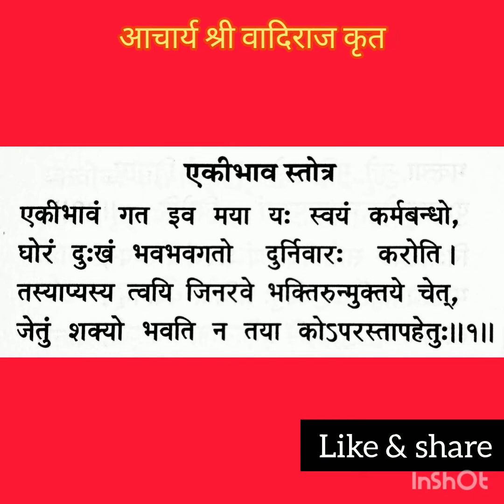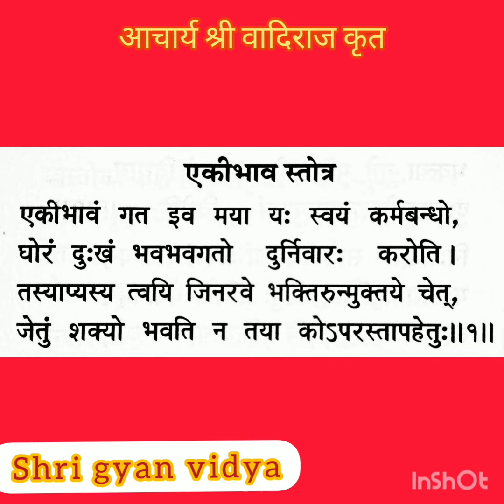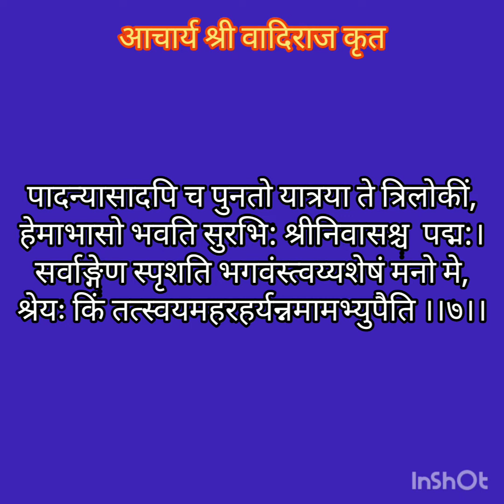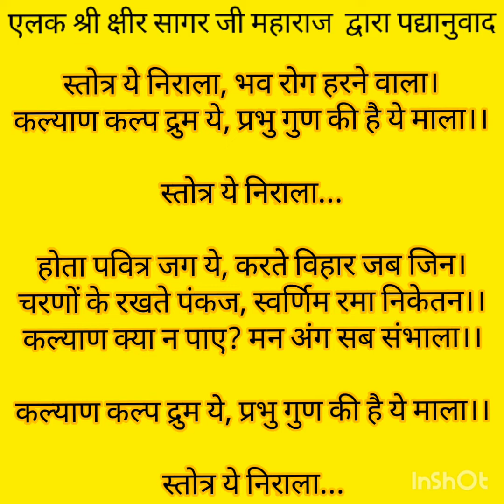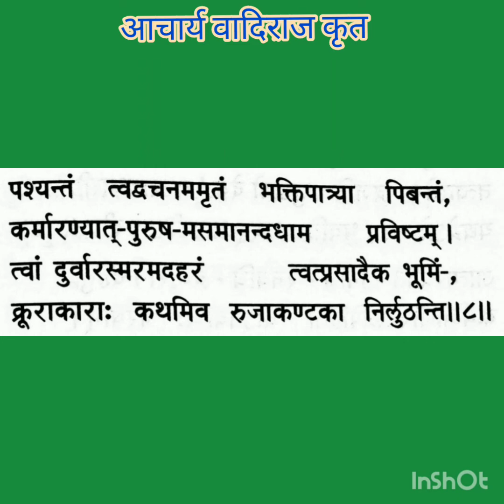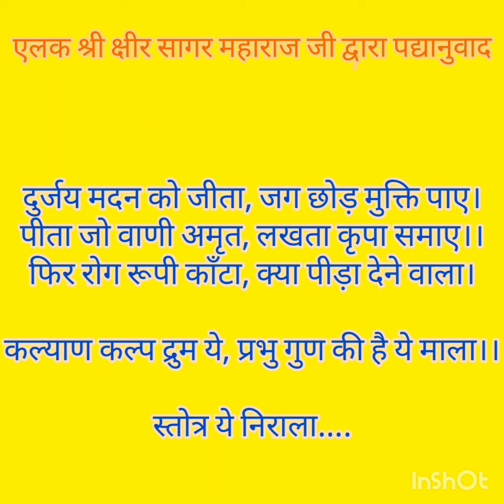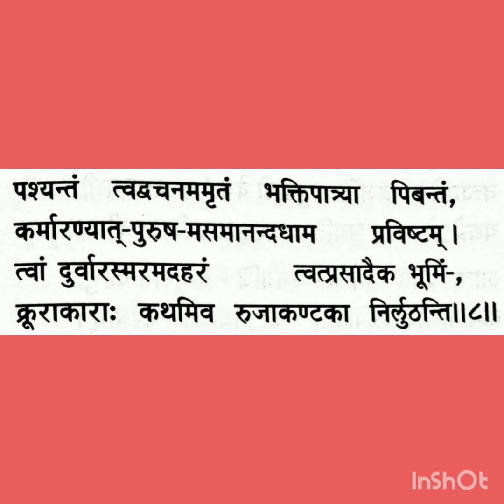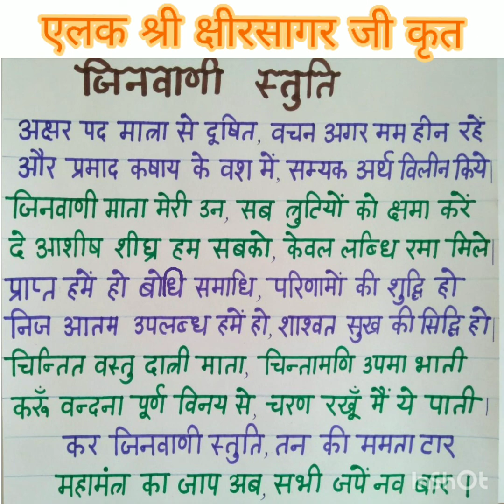एकीभाव स्तोत्रम् ( ७ , ८ ) अर्थ सहित स्वाध्याय